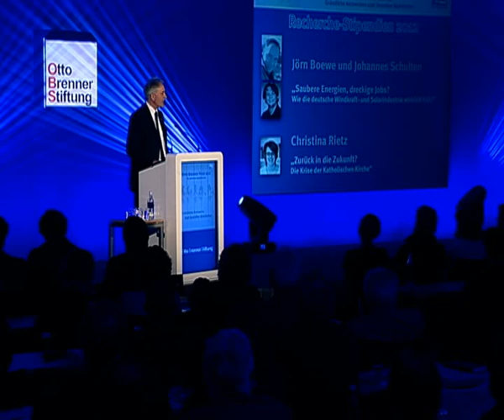Otto Brenner Preis 2012 -- Recherche-Stipendien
Jurymitglied Volker Lilienthal berichtete über die vergebenen Recherche-Stipendien 2012 und diskutierte mit Daniel Drepper, Niklas Schenck und Herbert Fischer-Solms über ein erfolgreich abgeschlossene Stipendium aus dem Jahr 2011.